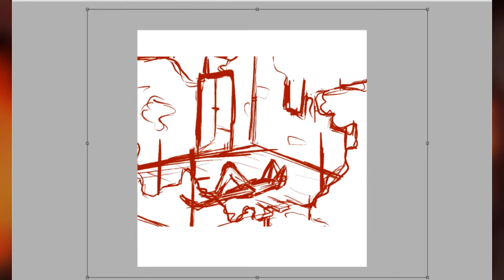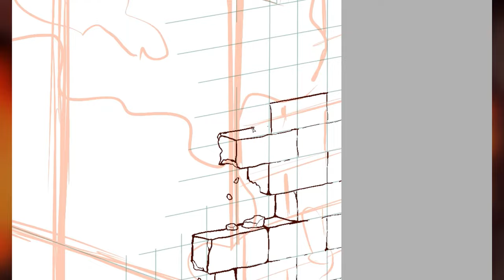Speedpaint - Cicada Days | Will Wood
let all my red flags fade to white, yeah, I give up

i am scheduling this a day before the album comes out I am so excited I'm growing extra skulls and filling them with worms